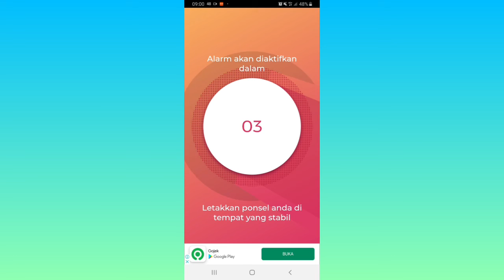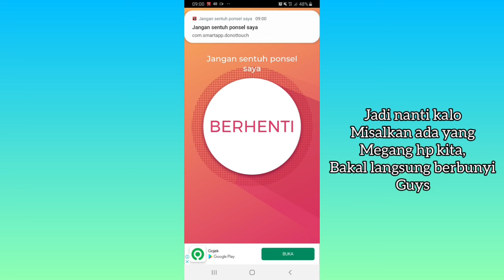Cara Pasang Alarm Anti Maling di HP Android